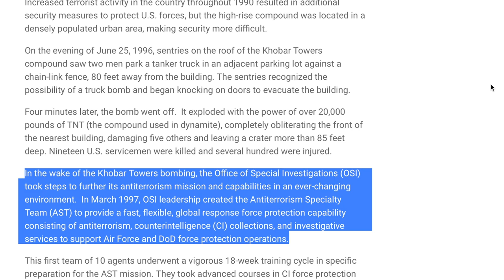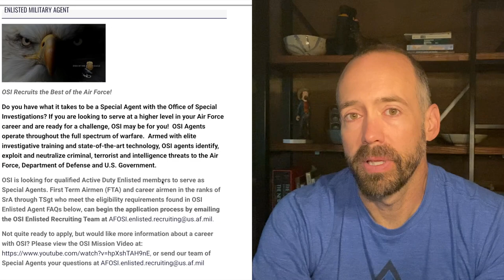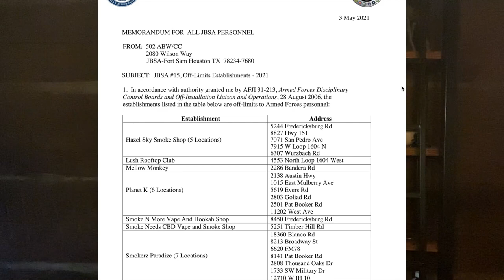How to become an Air Force OSI agent and what do they do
This video describes how to become an AF OSI agent. Enlisted and officer have slightly different options when it comes to the OSI.